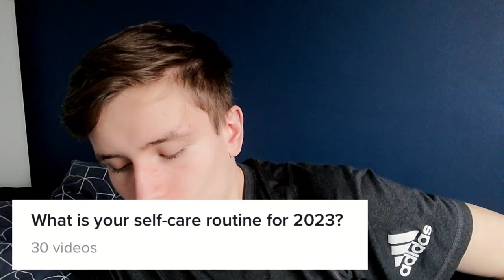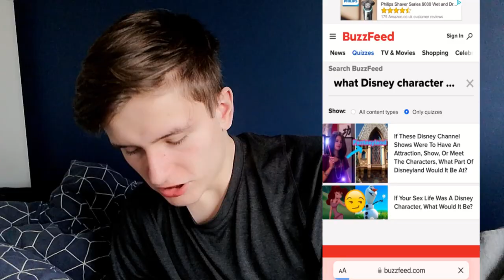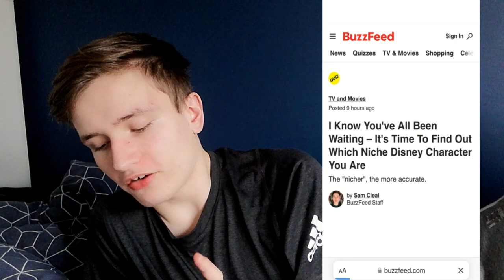READING YOUR QUESTIONS...in bed!